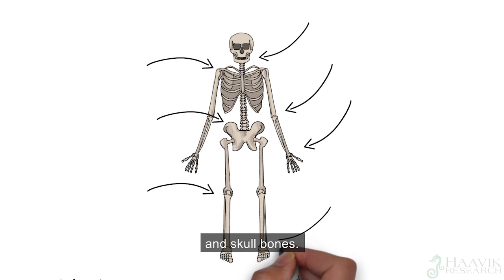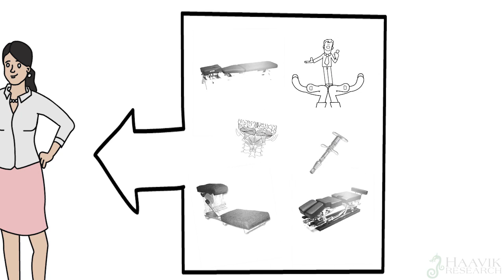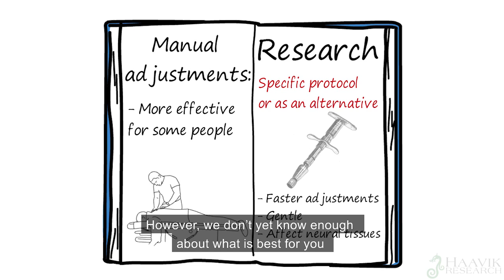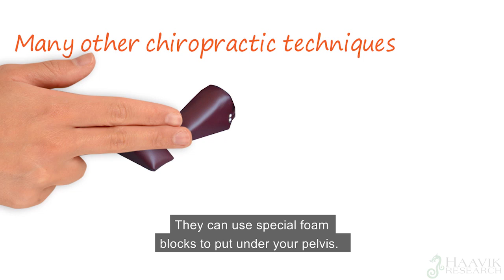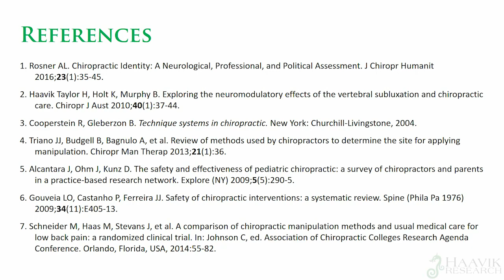Kiropraktiska tekniker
Om du har besökt flera olika kiropraktorer har du förmodligen märkt att det fanns vissa skillnader. Detta beror på att kiropraktorer kan studera och lära sig många olika tekniker. I den här videon kommer vi att dela med oss av några av dessa olika tekniker som är tillgängliga. Det tar många år att lära sig hur man tillämpar dessa tekniker på ett bra sätt, varför justering av ryggraden ofta anses vara en konstform.

Welledge fokuserar på proaktivt läkande och välbefinnande och att förbättra din kapacitet till hälsa och välbefinnande.
Ett Kiropraktisk omhändertagande hos oss inkluderar ofta även biofeedback & neurofeedback och monokroma färger samt livsstilsråd för att minimera att skapar obalanser med sin livsstil.

En Tonal kiropraktisk justering på Welledge är en kommunikation genom intelligent beröring med en intention för att stödja kroppens korrigering av ogynnsamma mönster. Kiropraktik är designat för att assistera människan att mer effektivt kunna hantera livsstressorerna av vår moderna livsstil.

Finn mer information på vår blogg på av Kiropraktor Martin Fransson på Welledge i Gamla stan Stockholm

Vill du uppleva hur Welledge Kiropraktik kan återställa nervsystemets integritet och funktion.
Boka en tid för en konsultation till Martin klicka här

Kiropraktik av legitimerade Kiropraktorer i Gamla stan Stockholm

Welledge
Adress: Kornhamnstorg 6, Gamla stan, 111 27 Stockholm